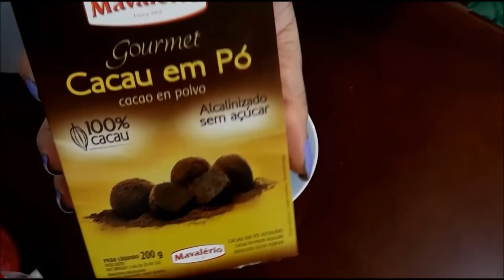Hidratação Caseira Mega Alisante Alisamento Caseiro Alisa seu Cabelo de Verdade Lu Paganelli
Como Finalizo Meu Cabelo com a Raiz Alta Dando Jeito na Raiz Crespa Segredo do Meu Liso